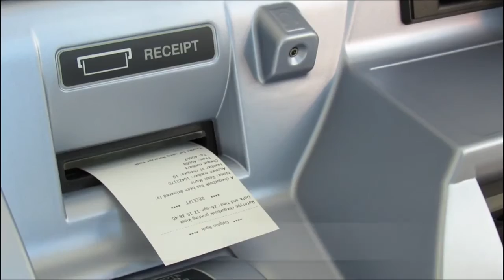FPS 3000 SELF SERVICE PAYMENT KIOSK A unique approach to the customer satisfaction.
Rototype FPS 3000 offers to customers a quick and convenient way to pay bills using cash, credit card or cheque.

Cash acceptor for single notes
Cheque acceptor with front and rear image capture after stamping and endorsing
Card reader
Barcode reader
DDA Compliant